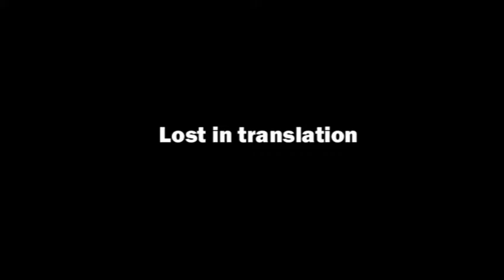Vimmel, v. 49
Vimmel på Tables